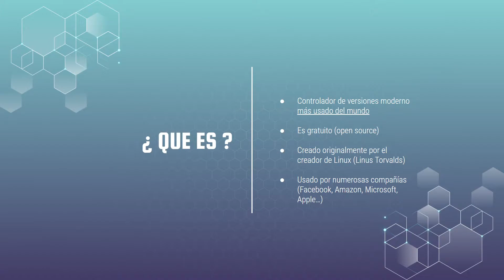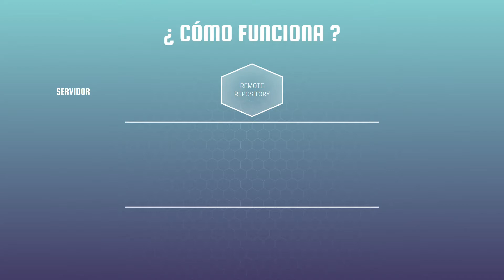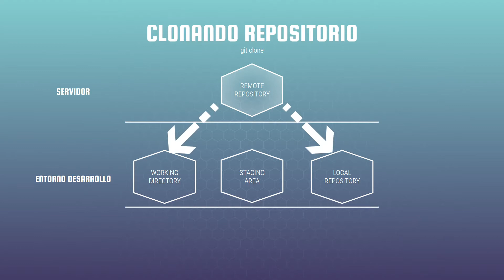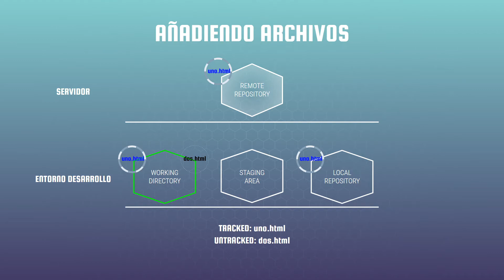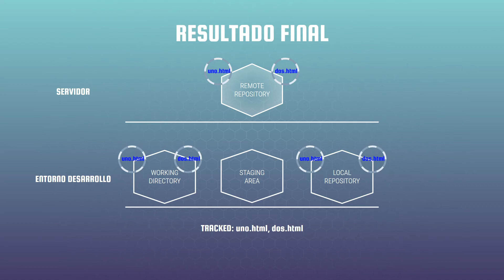Git que es y para que sirve (descarga de diapositiva gratis)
Si te preguntas que es git y sobre todo para que sirve, en este video de apenas 5 minutos te resolveré esas dudas, además te dejo el link para que te descargues la diapositiva totalmente gratis

Cuando empiezas a ver por todos lados que si github o git... empiezas a confundirte y es normal porque nadie te ha explicado nada.

Hay que tener claro que github y git son cosas diferentes.

Muchas veces nos adentramos en la programacion sin saber que es git ni para que sirve, y vemos después como es un requisito para entrar en la mayoría de empresas.

De hecho git es usado por las grandes empresas como facebook, apple...etc

En este video rápido te exlicaré que es git, la diferencia con github, como funciona y para que sirve.

Veremos un caso práctico sobre clonar un repositorio y como haremos para incluir nuevos archivos dentro de git, como funciona paso a paso

TIMELINE:
Intro: (0:00)
Que es GIT: (0:12)
Git vs Github: (0:28)
¿Cómo funciona?: (0:51)
Clonando repositorio: (2:24)
Añadiendo archivo: (2:41)
Saber más...: (4:12)